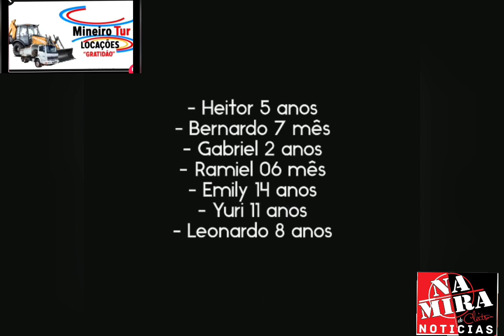17°BPM faz ação social com crianças que ficaram Órfãs em Quatro Marcos com muitas Brincadeiras.